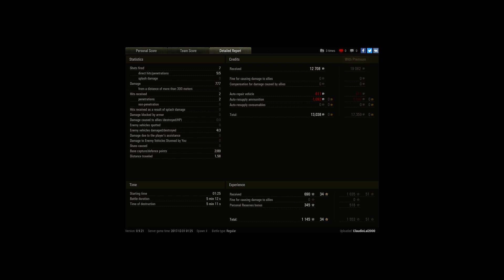Smashed those p*****s...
Player: ClaudioLai2000